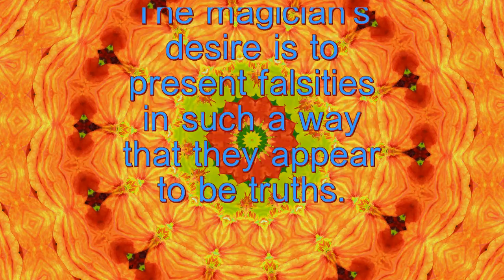Magician - Spiritual Facts in Seven